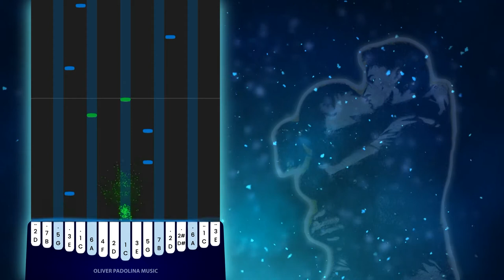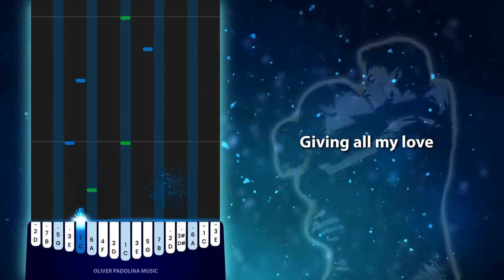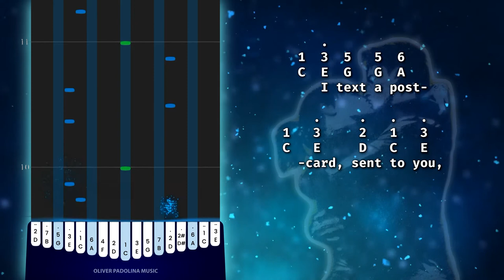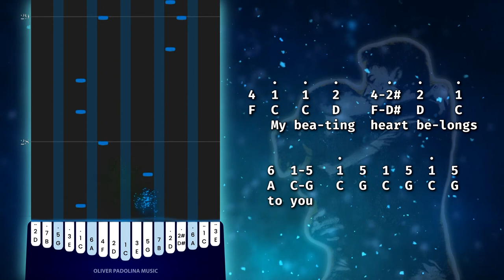Last Night On Earth - Green Day | Kalimba Cover Tutorial | Easy Tabs With Lyrics | Oliver Padolina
👉 Last Night On Earth - Green Day | Kalimba Cover Tutorial | Easy Tabs with Lyrics - Use headphones/earbuds for the best experience 🎧

● Chapters
0:00 Intro
0:07 Tuning
0:10 Preview Section
1:52 Tutorial Section

● Kalimba Arrangement Details:
Arranged & Played By: Oliver Padolina
Key: C
BPM: 100
● Tuning:
C Tone: Tune down F°/4° to D#°/2#° (D#5 in Tuner)
B Tone: Tune down E°/4° to D°/2° (D5 in Tuner)

● Note: You can change the speed of the video by changing Playback Speed under settings. Try x0.75 or x0.5